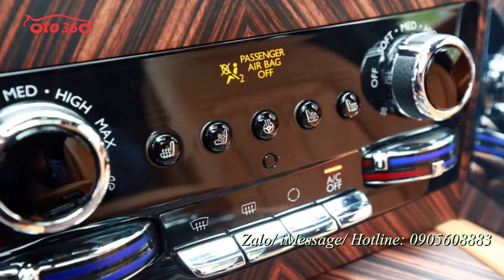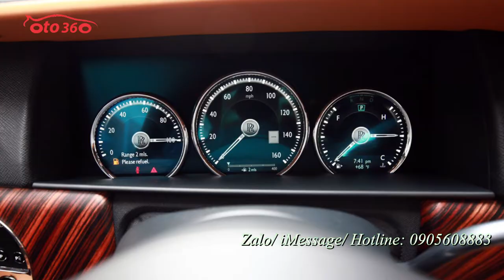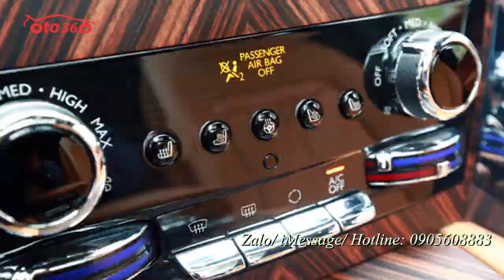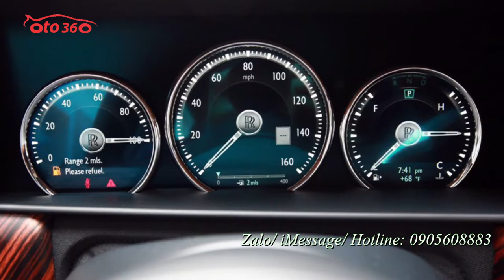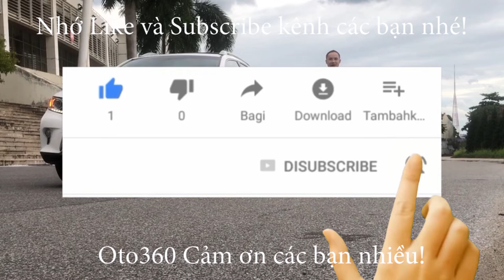Một trong những chiếc xe dành cho giới thượng lưu Rolls Royce Cullinan V12 6.8 2020 giá rất nhiều tỷ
Rolls-Royce Cullinan là khối động cơ V-12 6.8L tăng áp kép, sản sinh công suất 563 mã lực, mô-men xoắn 850 Nm ngay từ vòng tua 1.600 vòng/phút.
Khả năng tăng tốc từ 0-100 km/h không được nhà sản xuất nhắc tới nhưng họ cho biết Cullinan có thể đạt vận tốc 250 km/h với hộp số tự động 8 cấp.
Rolls-Royce tuyên bố Cullinan là mẫu SUV siêu sang có khả năng lội nước tốt nhất thế giới, ở mức 540 mm. kích thước chiều dài x rộng x cao lần lượt là 5.341 x 2.164 x 1835 (mm) và chiều dài cơ sở dài 3.295 (mm).